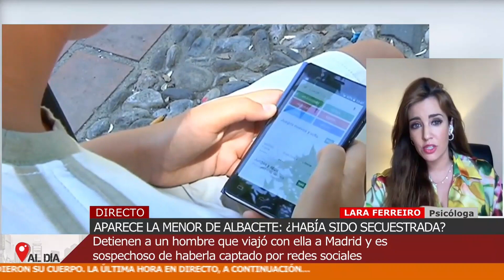El peligro del uso de las redes sociales en los jóvenes | Psicóloga Lara Ferreiro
Aparece la menor de Albacete: ¿Había sido secuestrada?

Hablamos de la vulnerabilidad de los jóvenes y las facilidades que les dan las nuevas tecnologías. El presunto depredador sexual y emocional tiene un método, primero es la seducción, se suele hacer pasar por menor. Se convierte en tu mejor amigo y en una persona maravillosa.

Una vez que has caído en la red emocional comienza la manipulación, siempre tiene fines malvados, bien para abusar sexualmente de la víctima o bien para captarla a una red. La víctima cree que lo está haciendo de propia voluntad pero es una manipulación por parte de perfiles profesionales.

Muchas veces se hace un chantaje para poder manipular. Son perfiles obsesivos que intentan manipular a personas vulnerables, pero es algo que puede pasar a cualquier edad.

Lara Ferreiro